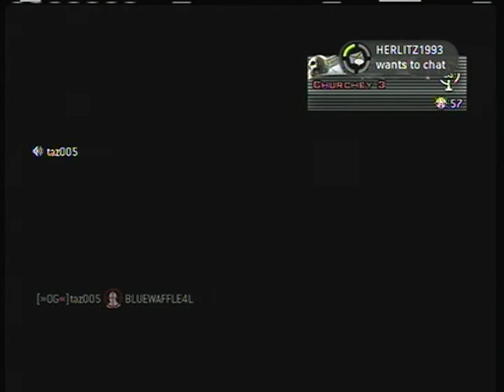PUrPleThumper Free 4 All on Estate, 30-4 with Commentary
PUrPleThumpER's commentary on a free for all match on Estate. 30 kills and 4 deaths. Commentary on what's going to be coming to my channel in the near future